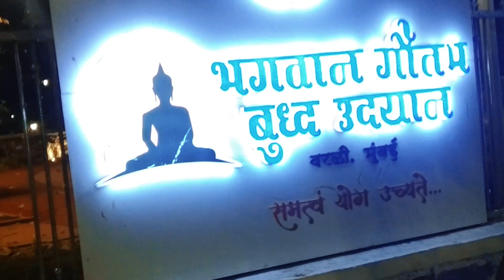Race Course 🤑😍🤩vlog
Hey, guys, something is there in the video check it out...

If you have enjoyed  please comment :
 Follow Me On: